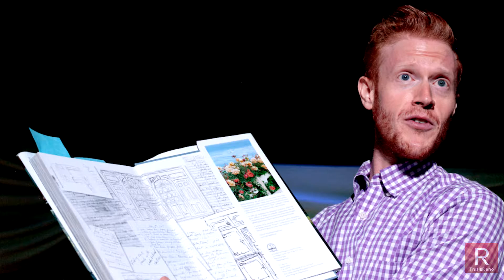Buyer & Cellar at Good Luck Macbeth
Christopher Daniels performs this one man show with the magnetism that draws you into the story.

Brilliantly written by Jonathan Tolins, the story centers around Alex More, a struggling actor in L.A. who gets a job taking care of Barbra Streisand’s Malibu, Calif. basement.

This is no ordinary basement and Barbara is no ordinary employer. The narcissistic Barbra Streisand takes Alex on quite a ride.